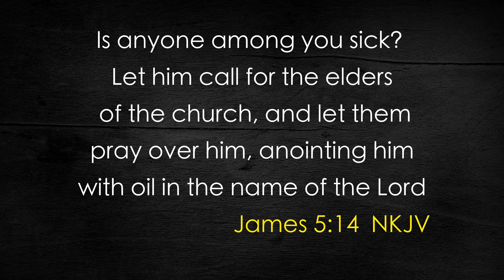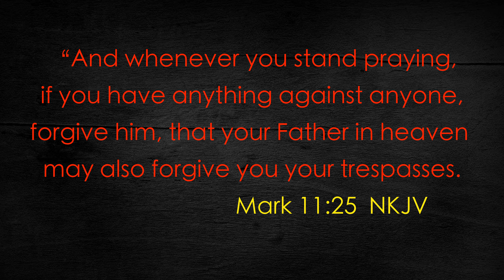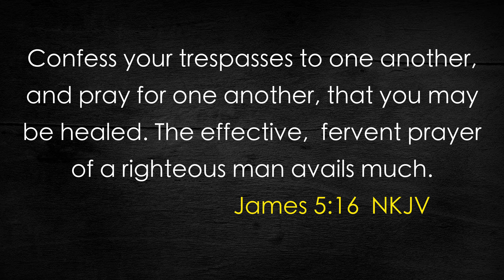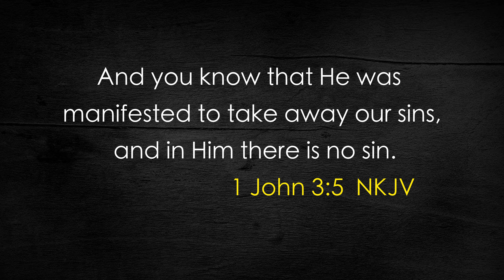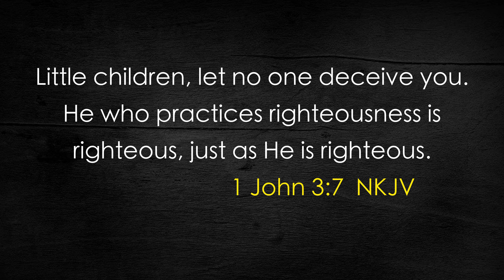Do you even know how to pray? | Episode 9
Have you ever prayed for something you didn't get?
Have you heard pastors say that God doesn't answer certain prayers anymore? Let's see what the Bible actually says about how to pray.